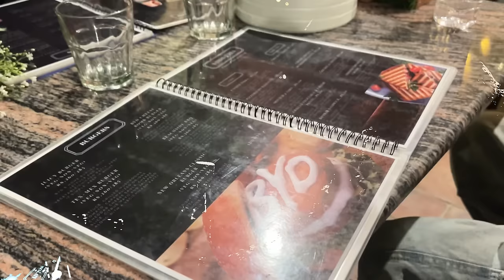He got jealous🤦🏼‍♀️ || Bohot gandi ladai hogayi || @kanishkasss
Hello everyone,

So here is a new vlog, Hope you’ll like this one too!!

Jaldi jaldi comment krke batao you all enjoyed watching it or not?